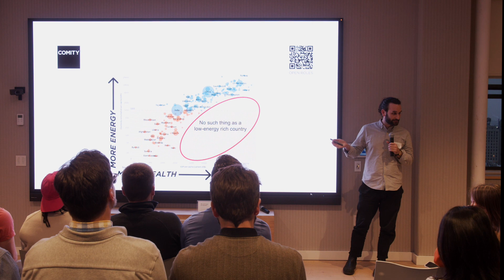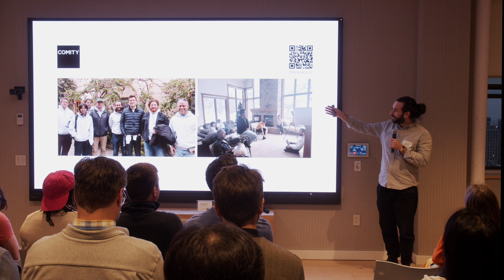Gerad Hanono - Comity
Financial products to underwrite volatility for clean energy producers

Founder: Gerad Hanono

Open roles: ML Engineer, Quantitative Researchers, Platform Engineers, Business Operations and Strategic Finance